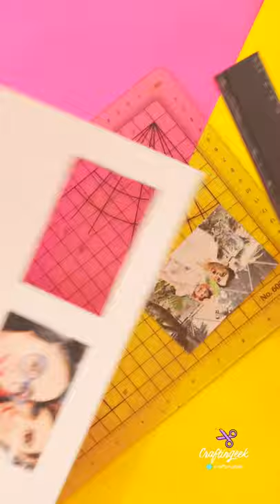CAJA DE REGALO de cumpleaños con MUSICA fácil retro 🎁🎊🎉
Esta caja de regalo de cumpleaños con música de cassette retro es una increíble idea de regalo de cumpleaños. En este video te enseño cómo armarla y decorarla.

¿Estás buscando ideas de regalos de cumpleaños? Este cassette retro es una idea de regalo original que le va a encantar a quien se la regales. Escoge una canción que quieras compartirle a quien le regales el cassette, genera un código escaneable, imprímelo y ¡listo! También es una increíble idea de regalo para el día de padre o para regalarlo a tu mejor amiga, novio o novia.

¡Hola! me llamo Liz Rangel y esto es Craftingeek. Cada semana viviremos aventuras creativas con las que quiero inspirarte a crear cosas por ti mismo. ¡Bienvenido a la familia Crafty!

💜 Características de un Crafter:
- Le gusta crear cosas con sus manos
- Aman personalizar sus cosas
- Son detallistas con las personas queridas de su vida
- Les gustan los colores
- Ven Craftingeek (a veda? jeje)

♢ SNAPCHAT craftingeekliz